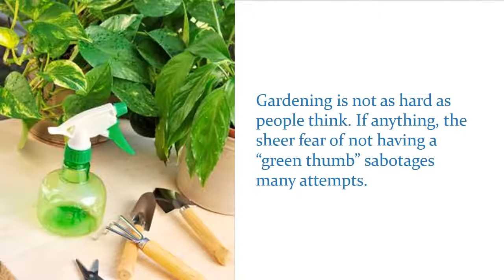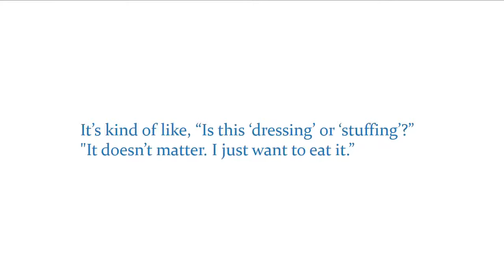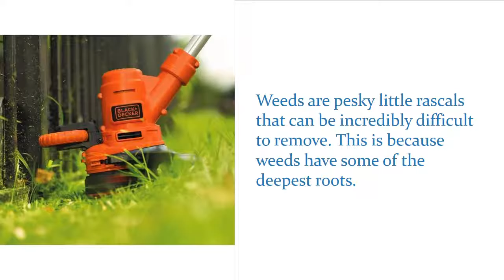Must Have Gardening Tools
Custom Weed & Pest Control has been in business since 1989, serving the greater Phoenix metro area for both residential and commercial. We offer organic, natural and chemical pest control, customizing our service to your specific needs.